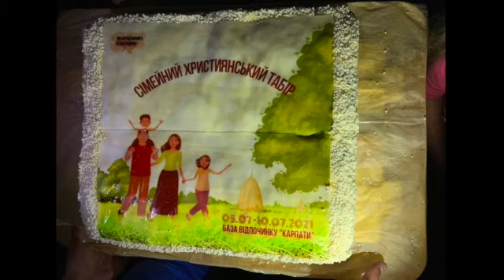God's Love Church - Lviv 🇺🇦 - Family Camp 2021